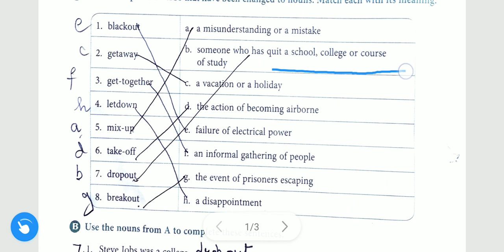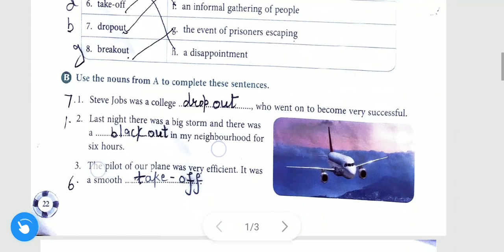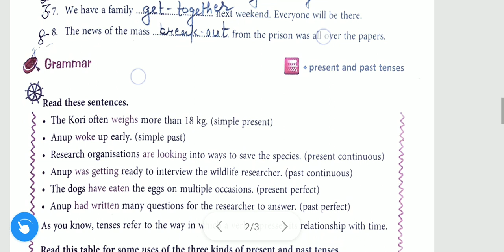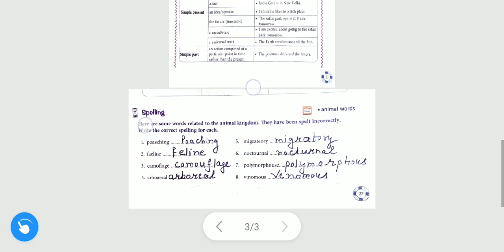Book part of Lesson two THE GREAT INDIAN BUSTARD class 8 Macmillian english ferry